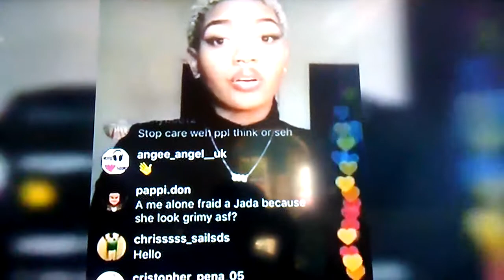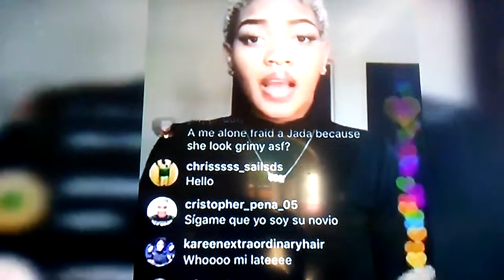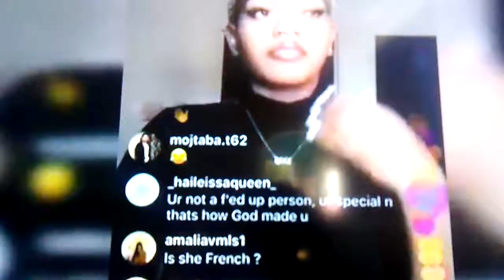Jada kingdom best to ever do it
Jada kingdom to dovey magnum responds